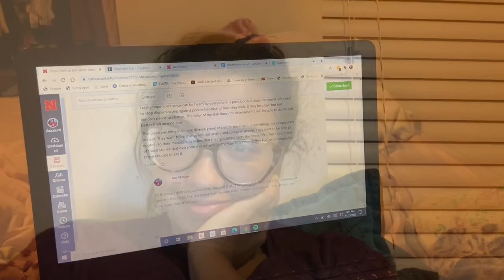TENHO UMA NOVIDADE PARA VOCÊS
VÍDEOS NOVOS TODOS OS DIAS AS 12:00